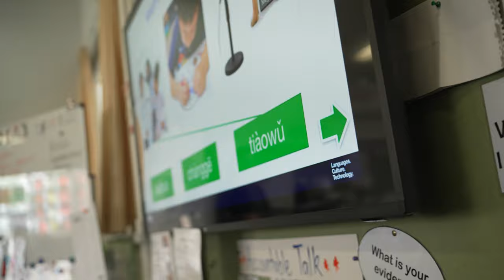Meg Languages & Mary Immaculate Catholic Primary School, Bossley Park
Hear from the team at Mary Immaculate Catholic Primary School in Bossley Park about how they provide an exciting languages program with Meg.